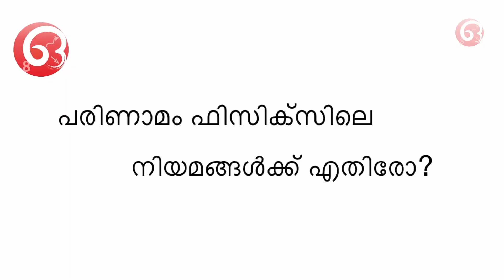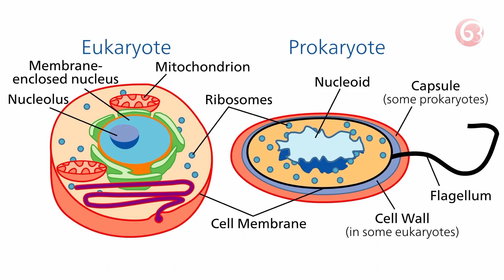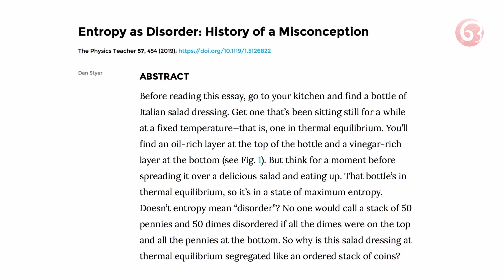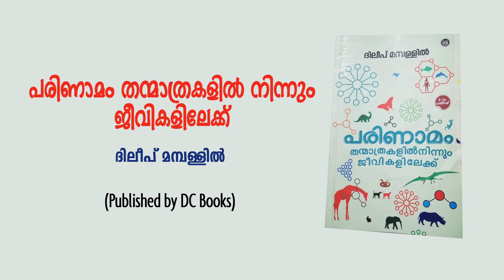പരിണാമം ഫിസിക്സിലെ നിയമങ്ങൾക്കെതിരെയോ ? - ജീവപരിണാമം Part 5 : Dr. Dileep Mampallil